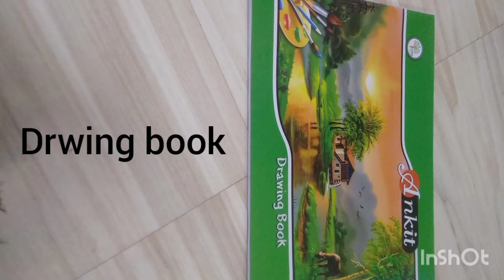Febric paintings metrails # febric painting ka saman# metrails for febric painting # febric metrail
Mmk paintings# febric painting metrails # agr aplog febric painting class strt krna chahte h ya soon khna chahte hai to febric painting # to ap sb sabse phele # febric painting metrails # phele ye sb lele jo mere mmk painting chenal# ke screen main dekh raha hai.or agye class strt kare apna shoq ghr behte pura kare plz#
meri videos ko pura dekhte skip na kare plz
# febric painting metrails #
# mmk paintings #